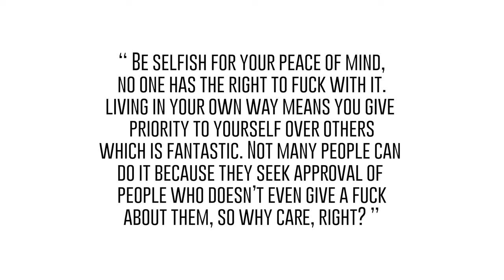How to prioritize your life? | Episode 2 - SatyamVachan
In a world of just people speaking and not listening, I am here to listen you up.

Please ask your questions regarding any mental health issues you are facing in your life. I might be able to help.

I have been thinking to do this for a very long time. Its about mental health issues and addressing it. I hope this series will help you to overcome such issues and lead a mentally healthy life.

Today's topic is Why you should have priorities? Do check out the video.

Wanna go on a trip with me?

for upcoming trips.